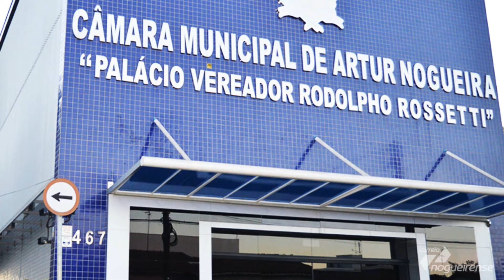Vereador: conheça o papel e as funções desse representante político